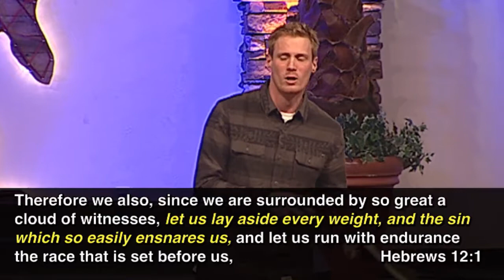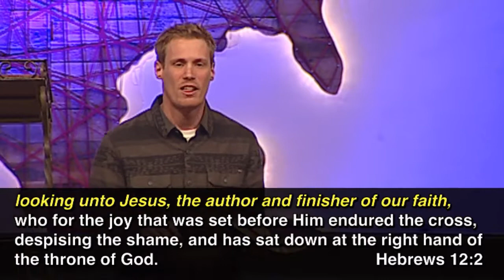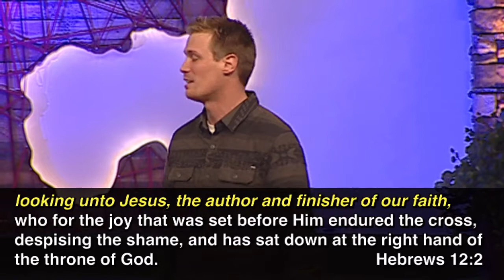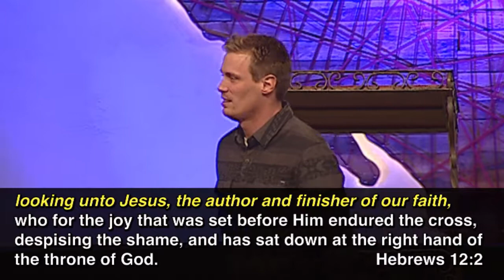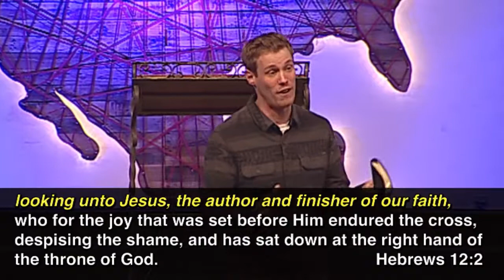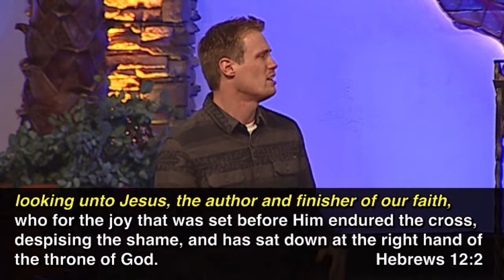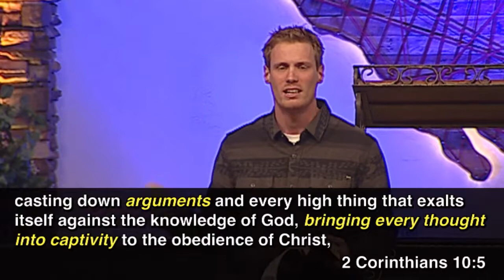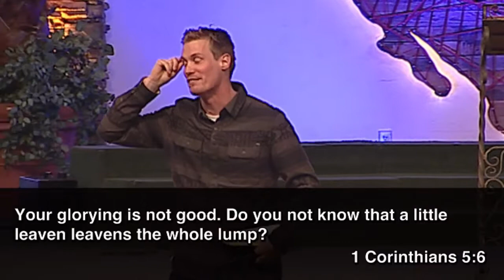Finishing Strong - Part 2